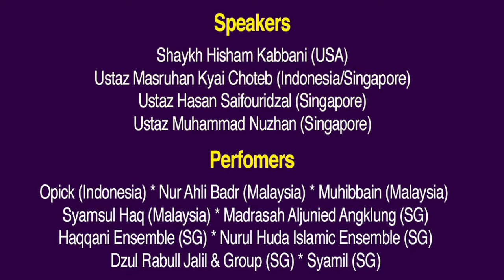Mawlid Festival 2014 Trailer with Shaykh Hisham & Opick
to get tickets and to find out more!

Mawlid Festival 2014 is happening on 13 December from 5pm to 10pm with
Shaykh Hisham Kabbani,
Ustaz Masruhan Kyai Choteb,
Ustaz Hasan Saifouridzal,
Ustaz Nuzhan

And performers such as:
Opick
Singapore Haqqani Ensemble
Muhibbain
Nur Ahli Badr
Syamsul Haq
Madrasah Aljunied Angklung Ensemble
Nurul Huda Islamic Ensemble
Syamil
and more!